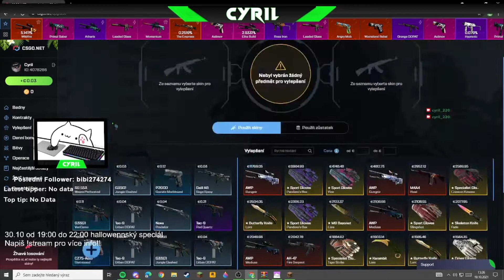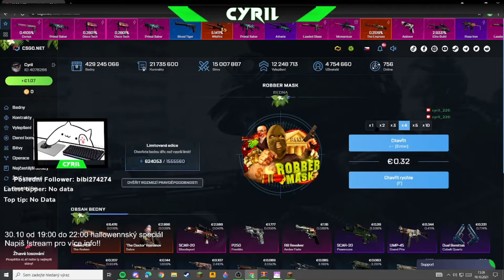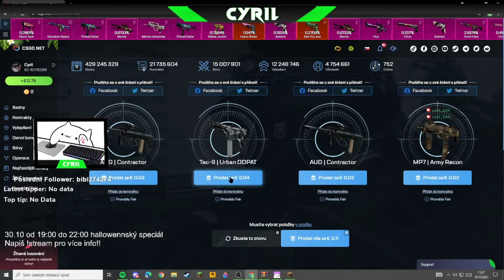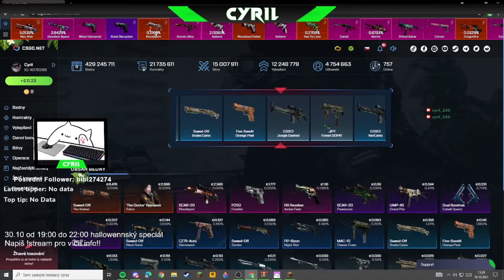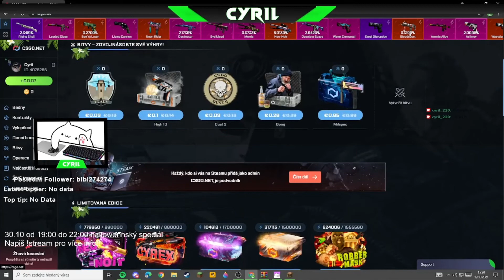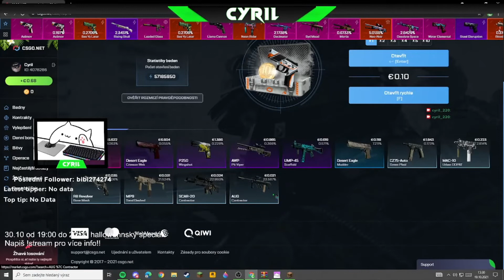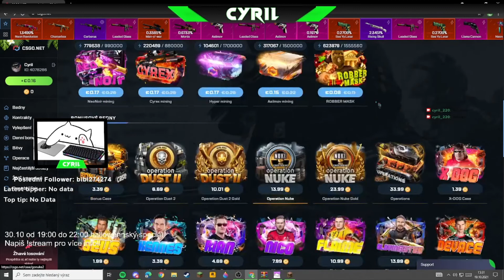Padla brokáda? - CSGO Robber Mask case opening